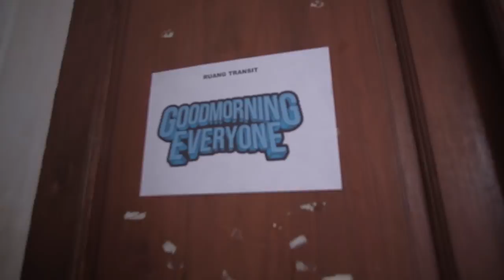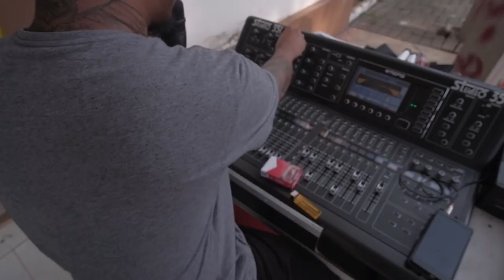GOOD MORNING EVERYONE VLOGME #6 24 Nov 2018 - UNDIP & UNPAND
VloGME adalah video tentang keseruan di tiap kesibukan kita masing masing.
Dan hari Sabtu 24 November 2018 kita berkesempatan untuk perform di Fakultas Kedokteran Universitas Diponegoro dan Universitas Pandanaran Semarang.

VloGME is a video about the excitement in each of our busy lives. And on Saturday 24 November 2018 we had the opportunity to perform at the Medical Faculty of Diponegoro University and Pandanaran University, Semarang.